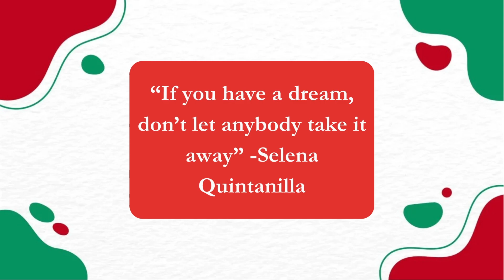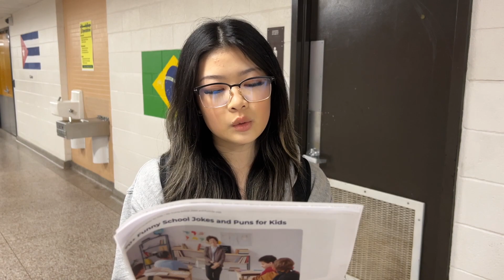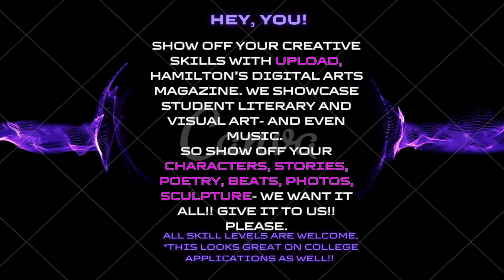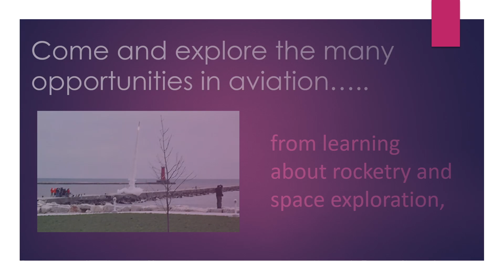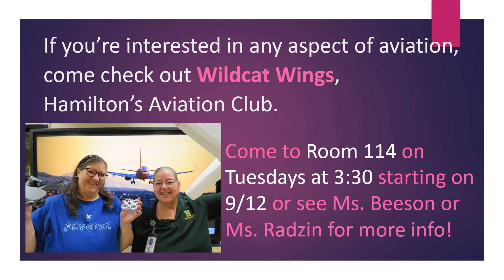Milwaukee Alexander Hamilton High School. The Morning Announcements September 25th 2023